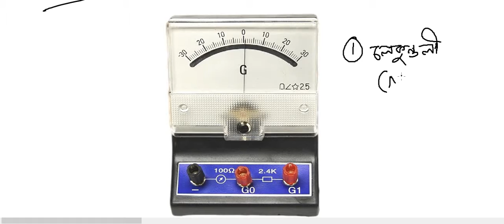Chapterwise Class on Kirchhoff's Laws, Galvanometer, Wheatstone Bridge, Meter Bridge [12, JEE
Kirchhoff's Laws, Galvanometer, Wheatstone Bridge, Meter Bridge